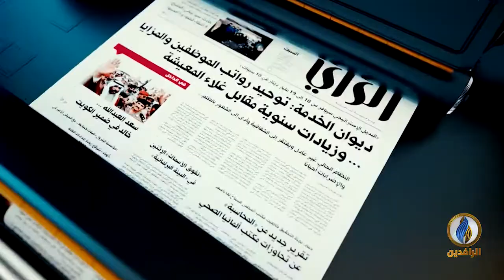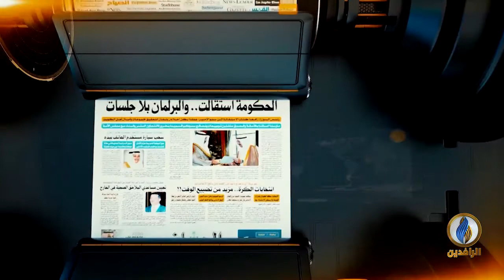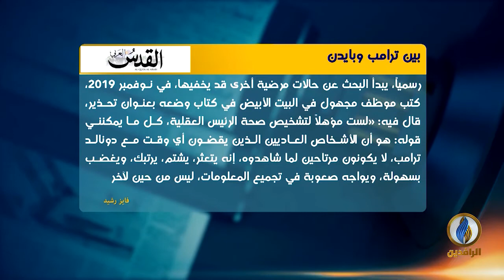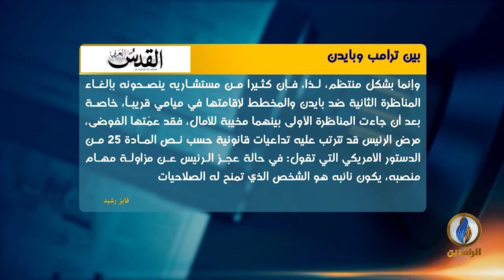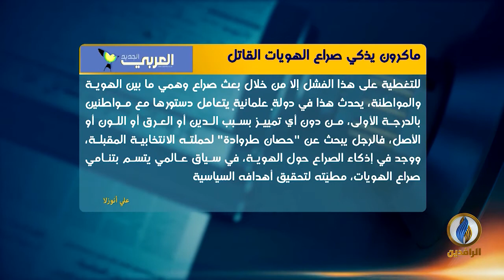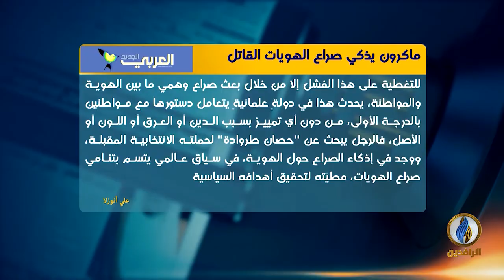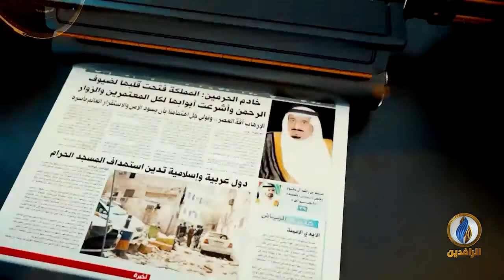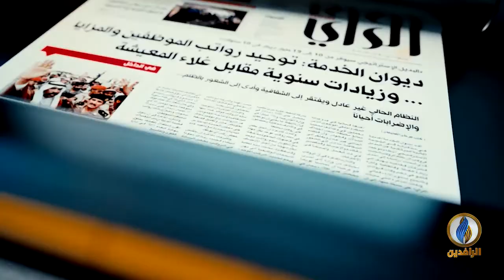صدى_الأقلام | 8 - 10 - 2020